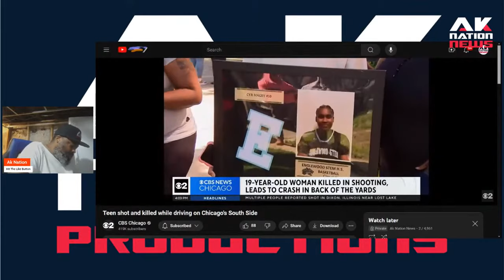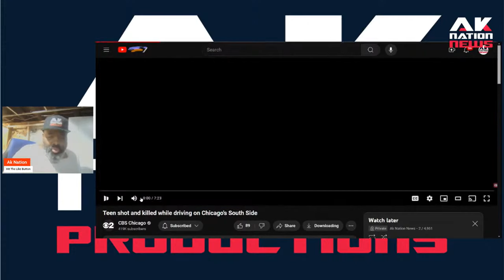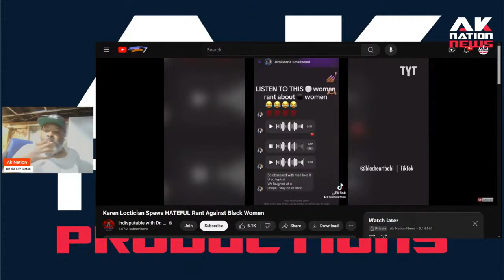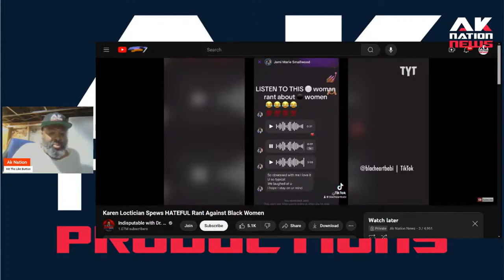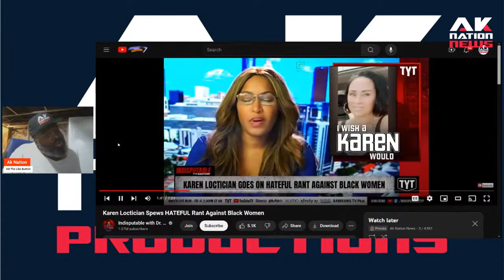White hairdresser who specializes in Black textured hair secretly recorded racist rant.